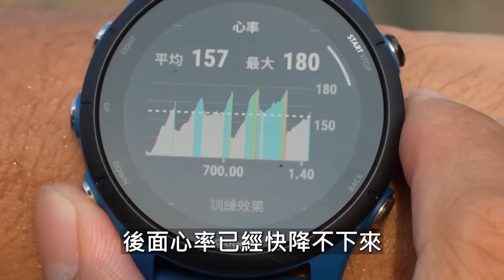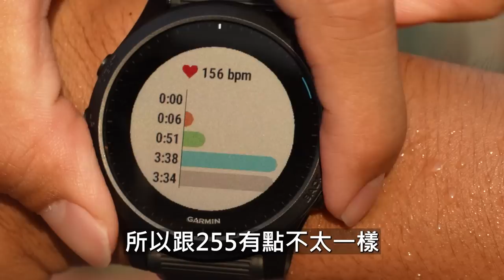公開超久沒跑步，如何重啟訓練菜單 | Garmin Forerunner 255 功能大解析 | 還有來一場迷你三鐵【哲睿Jerry】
觀眾敲碗很久，我也戴了一陣子。本片Garmin提供錶，但無業配。

GO2 購買連結！

器材：
Sony A6400
Sony A7S2
DJI MAVIC PRO
GOPRO HERO8